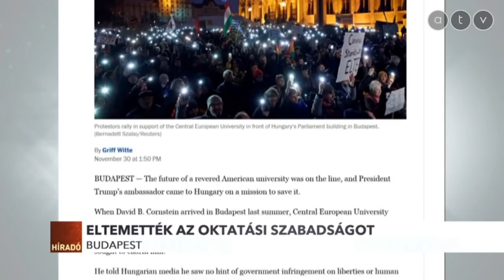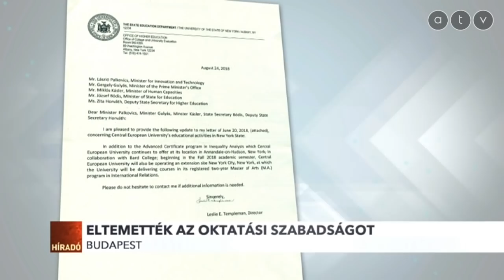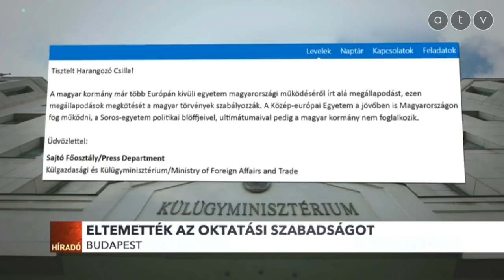Guy Verhofstadt a CEU-ügyről: Ilyet a nácik csináltak utoljára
Lejárt a CEU által szabott határidő, a magyar kormány nem írta alá a maradáshoz szükséges – és maga által előírt – nemzetközi megállapodást. Így a CEU "lényege" a korábbi bejelentés alapján Bécsbe költözik.